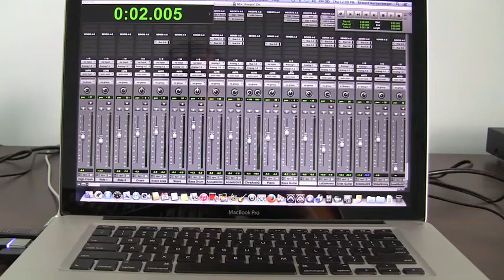Keepin' On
So how many 3 chord tunes do you know?  A bunch, right?  Well I thought I'd do one of my own...  Ha!  Check it out...  Thanks for listening!